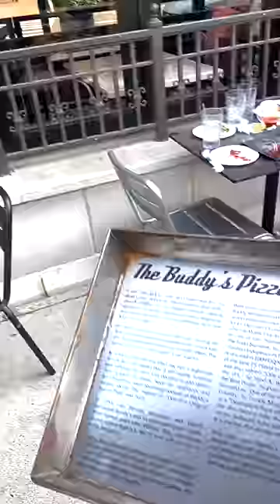Is Detroit-Style Pizza OVERRATED?